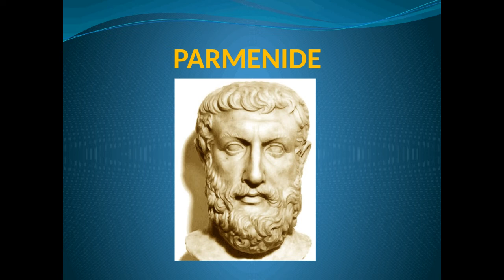La MAGNA GRECIA nel SUD ITALIA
Ciò che oggi chiamiamo Sud Italia, molti secoli prima della nascita di Cristo era Magna Grecia. Dall’VIII secolo a.C. in poi il Sud Italia fu interessato da una massiccia colonizzazione Greca causata da gravi contrasti di classe, dalle guerre tra città greche e dall'aumento della popolazione che fece crescere il fabbisogno di terre e materie prime. Sorsero circa 150 poleis nel Mediterraneo, un terzo delle quali in Sicilia e nel Sud Italia.

Il flusso migratorio era organizzato dalle singole città greche che finanziavano il viaggio verso il luogo prescelto, su indicazione dell’oracolo di Delfi, mettendo a disposizione le navi, i tecnici e tutti i mezzi necessari. Sbarcati nel luogo prescelto, l’aristocratico che dirigeva la missione provvedeva a distribuire in parti uguali la terra ai coloni e a fondare i santuari divenendo il vero fondatore della nuova polis che dopo la sua morte gli tributava gli onori dovuti agli eroi.

Le colonie intrattenevano importanti rapporti con la madrepatria, soprattutto a livello commerciale e culturale, parlavano la stessa lingua, avevano le stesse tradizioni e coltivavano la memoria di un passato comune. Per il resto erano completamente comunità autonome e indipendenti che potevano fondare a loro volta colonie. Non mancarono gli scontri con le popolazioni italiche, Ausoni, Enotri, Itali, Siculi, Lucani, Messapi e Iapigi, che vivevano di pastorizia e di agricoltura.

Le prime colonie greche furono Pitecusa (l’odierna Ischia) e Cuma in Campania, fondate tra il 775 e il 760 a.C. dagli abitanti di Calcide e di Eretria, le due più importanti città dell’Eubea. A Calcide si devono negli anni seguenti le fondazioni di Zankle (chiamata poi Messina), di Reggio, di Nasso, Leontini e Catania nella Sicilia orientale. I Corinti fondarono Selinunte e Siracusa nel 773 a.C., quest’ultima destinata a diventare qualche secolo dopo la più fiorente città del mondo greco. Cretesi e Rodii diedero vita nella Sicilia meridionale a Gela nel 688 a.C., la quale fondò a sua volta, nel 580 a.C. Agrigento. Gli Achei fondarono sul versante ionico Sibari, Metaponto e Crotone tra il 720 e il 710 a.C., mentre Taranto nel 706 a.C. fu l’unica colonia fondata da immigrati spartani.

Queste prime comunità a loro volta fondarono ulteriori colonie, ad esempio I reggini fondarono Pyxus in Campania, l’attuale Policastro Bussentino, i sibariti rivitalizzarono il centro indigeno di Laos in Calabria e fondarono Poseidonia, l’attuale Paestum in Campania, i Cumani fondarono Parhenope, l’attuale Napoli, mentre i Siracusani crearono moltissime colonie, su tutte la città di Ancona.

Le conseguenze di questa immigrazione greca nel Sud Italia furono notevoli. La colonizzazione diede grande impulso alla produzione artigianale, agli scambi commerciali, alla navigazione, all’utilizzo della moneta. Venne esportato in tutto il Mediterraneo il modello di cittadinanza elaborato dalle polis greche basato sull’autogoverno e su comunità di eguali che favori ovunque un grande rigoglio culturale in campo letterario, economico, artistico e filosofico. Basti pensare che quando nelle colonie greche del Sud Italia vivevano i filosofi e fioriva la civiltà nel Nord Italia e nel resto d’Europa si viveva ancora come uomini primitivi. Le città della Magna Grecia raggiunsero un tale splendore e una grande importanza in Grecia soprattutto presso gli intellettuali.

Qui nacquero filosofi come Parmenide e Zenone di Elea nel Cilento, Gorgia ed  Empedocle in Sicilia, gli storici Ippi, Glauco e Lico, poeti come Teocrito a Siracusa, Stesicoro, Ibico, Senocrito, Nosside, Alessi e Leonida, il matematico Archimede di Siracusa, medici come Timoteo e Alcmeone. Visitarono la Magna Grecia fra gli altri, Eschilo, Erodoto, Senofane e Platone. Mentre Pitagora si trasferì definitivamente a Crotone fondando la sua famosa scuola.

Le lotte tra le città e la pressione delle popolazioni italiche portarono al crollo della Magna Grecia che con l'arrivo delle legioni romane intorno al 290 a.C. ne sancì il passaggio definitivo sotto la protezione ed il dominio di Roma.